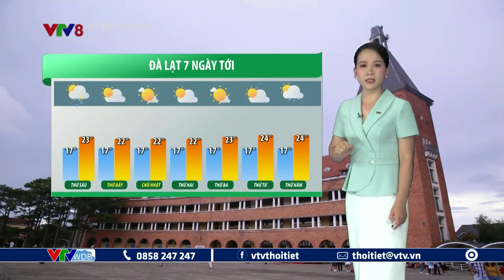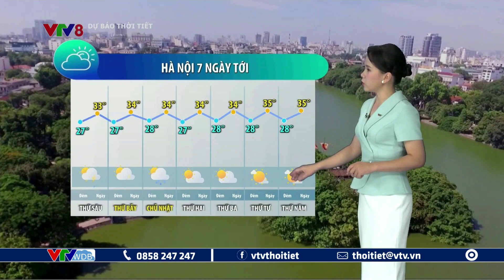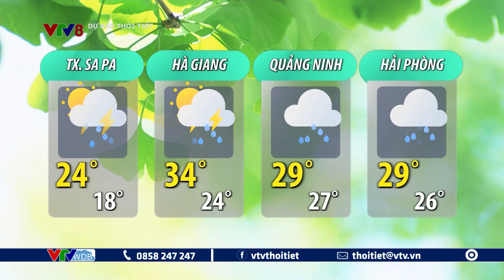Dự báo thời tiết du lịch 7 ngày tới từ ngày 4 đến ngày 10/8/2023 | VTVWDB